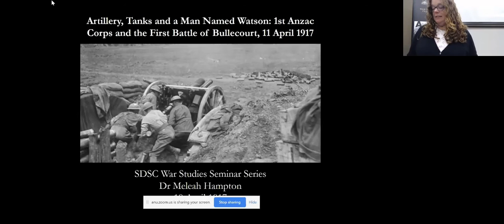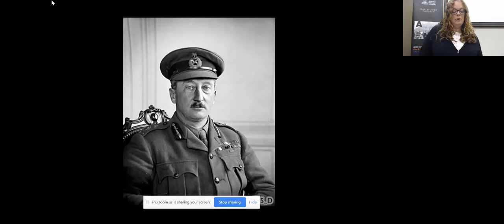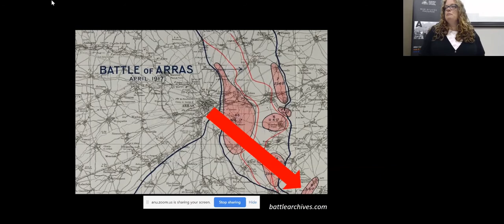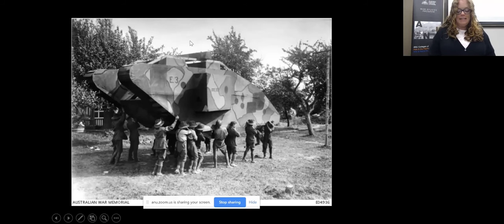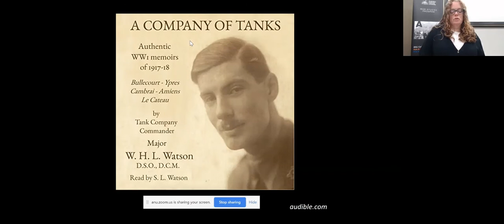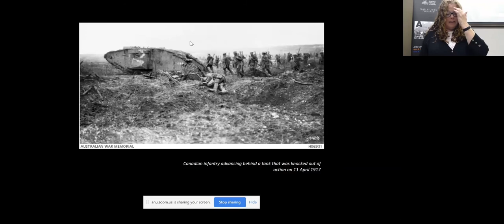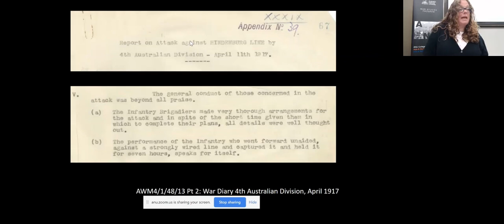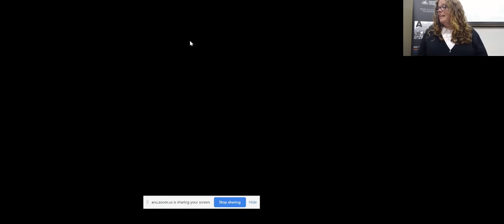Artillery, tanks, and a man names Watson - Dr Meleah Hampton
On 11 April 1917 the Australians of the 1st Anzac Corps launched an attack at German positions near the French village of Bullecourt. The British correspondent Phillip Gibbs contended that the story of the fighting at Bullecourt was inseparable from that of the Australians who broke into the Hindenburg Line in 1917. However, it has also become a byword for failure thanks to the high casualties sustained and the catastrophically mishandled use of tanks during the battle. This paper will look at the battle plans for that attack, and how and why they were modified, to reveal some startling influences on the planning, from unexpected places.

Speaker
Dr Meleah Hampton is an historian at the Australian War Memorial. Having written widely on the operational conduct of the First World War, she is the author of Attack on the Somme: 1st Anzac Corps and the Battle of Pozières Ridge 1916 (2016), and the Army History Unit’s campaign book Pozières (2018). She is a member of the editorial committee for the Memorial’s historical magazine, Wartime, and the British Journal of Military History editorial advisory board, and is an ambassador for the Western Front Association in Australia.